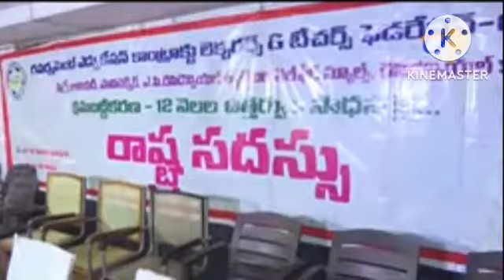Top Lawyers For Legal Advisor in Vijayawada, Ramprasad Advocate, supreme court of India, 9182454494.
Top Lawyers For Legal Advisor in Vijayawada
B.Ramprasad Advocate, Supreme Court of India,
Property & Real Estate,
Cheque Bounce & Money Recovery,
Civil Matters,
Criminal Matter,
Consumer Protection,
DEBT RECOVERY TRIBUNAL MATTERS,
Narcotic Drugs and
Psychotropic Substances Act (NDPS),
Insolvency & Bankruptcy,
Supreme Court Matters, High Court matters.,
Sexual harassment at workplace,
Cryptocurrency issues,
Bank account freeze,
Good and Service Tax (GST),
Service Tax, Excise duty.,
Traffic Challan,
Media Law & IP Infringements,
Canadian Immigration,
Australian immigration,
Immigration,
VISA,
HR Legal Issues,
Salary non Payment,
Employment Termination.